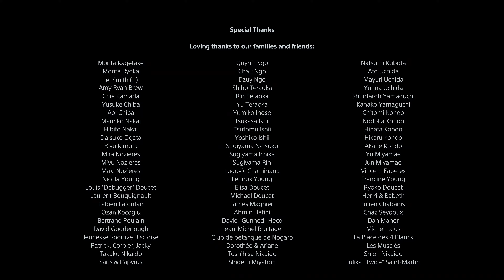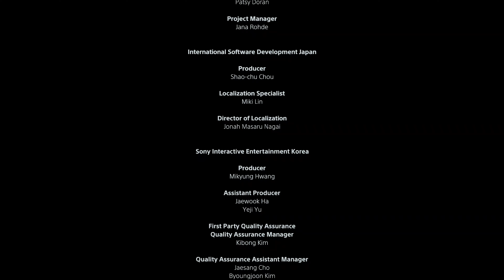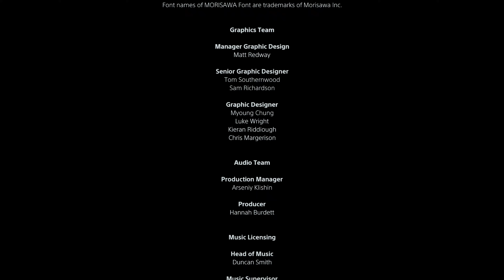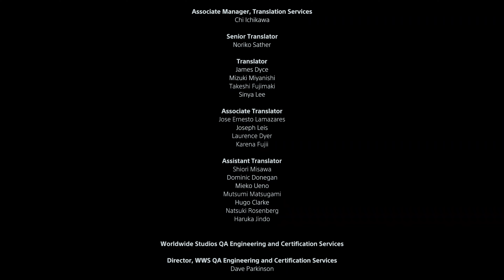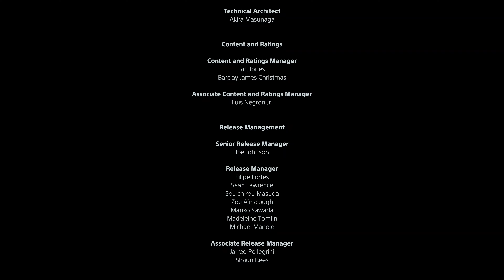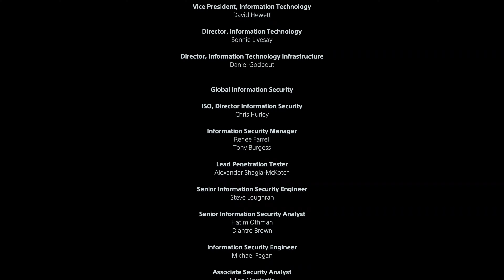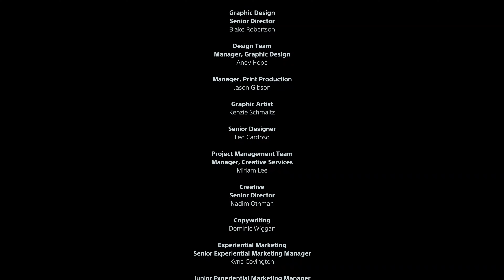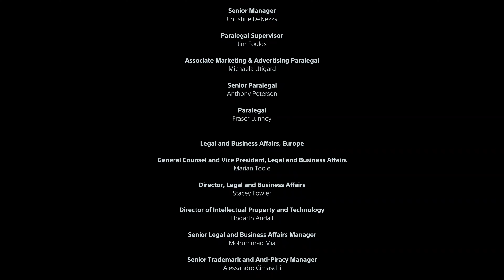Astro's Playroom | Part 7 | PS5 Longplay [HD] 4K 60fps 2160p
Astro and his crew lead you on a magical introduction through PS5 in this fun platformer that comes pre-loaded on PS5. Explore four worlds, each based on PS5’s console components. Each area showcases innovative gameplay that taps into the new features of the PS5’s DualSense wireless controller.